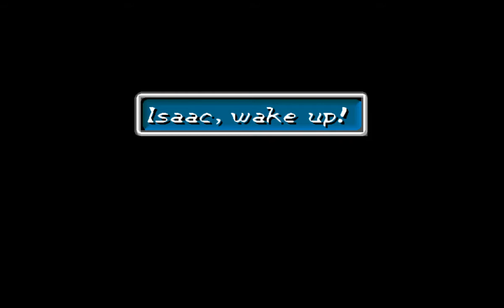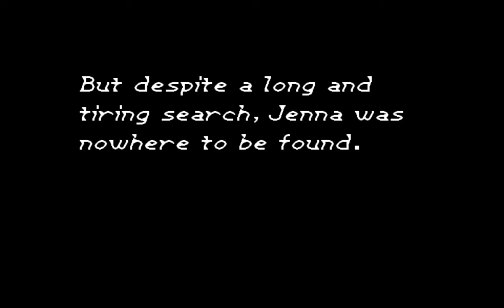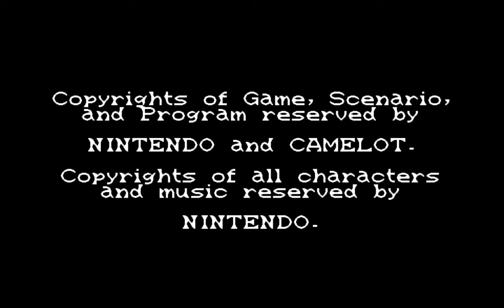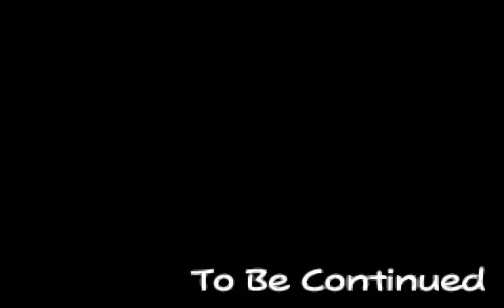596 Golden Sun Movie mode GBA Game Boy Advance, HD 60fps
Golden Sun, GBA, Game Boy Advance, Nintendo, Longplay, Playthrough, Walkthrough, Runplay, Speedrun, TAS, HD, 60 fps, Quick, Retro, Video games, AVGN, Best